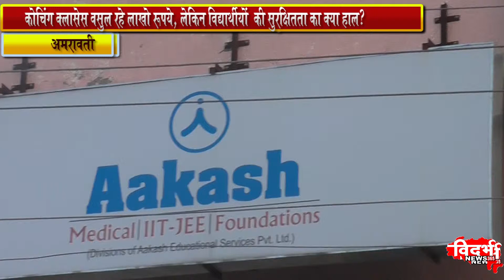कोचिंग क्लासेस वसुल रहे लाखो रूपये, ले